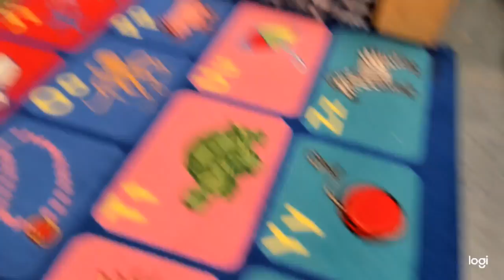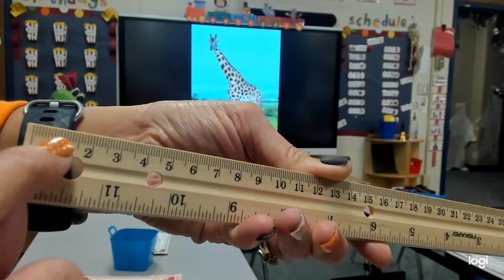How Tall is a Giraffe?